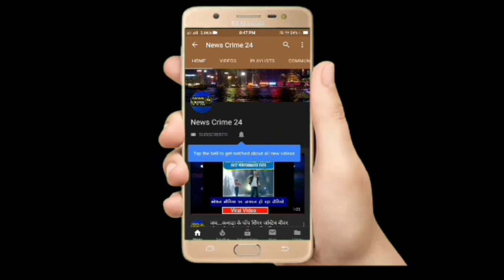इको फ्रेंडली Rangoli बना बच्चों ने स्वच्छता का दिया संदेश